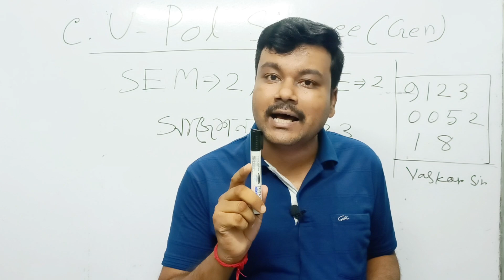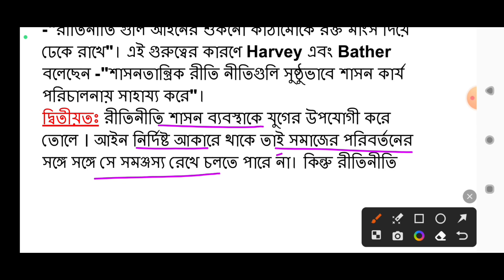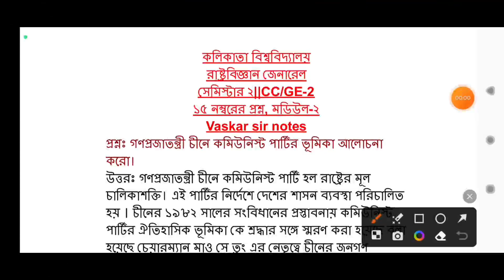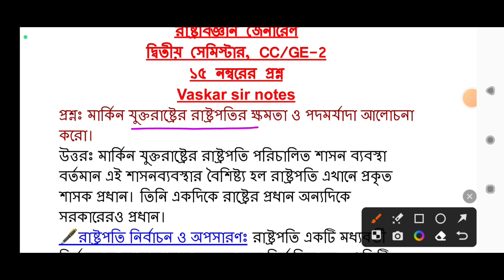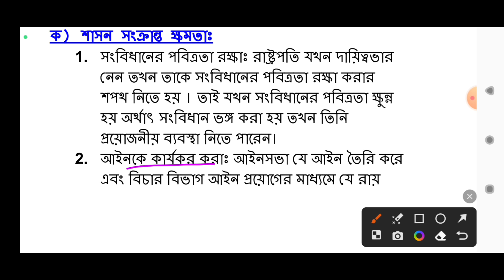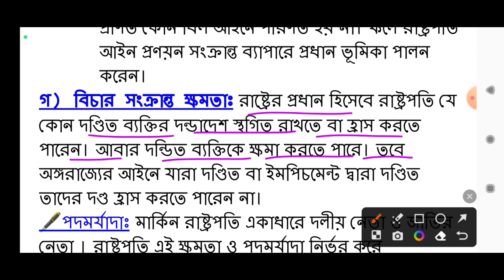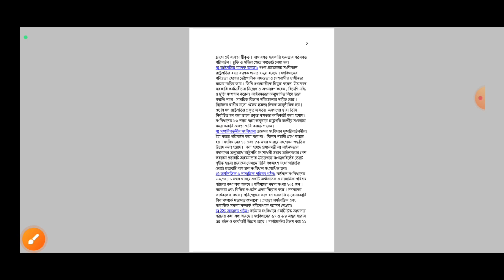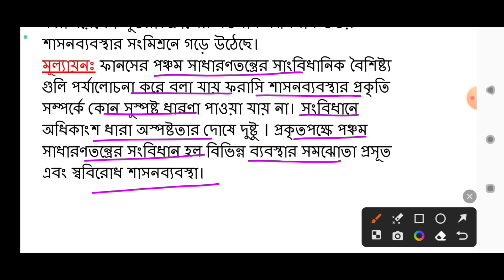CU political science General semester 2 suggestions 2023 | 2nd semester political science General 😱😱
CU political science General semester 2 suggestions 2023
2nd semester political science General
2019 political science general question paper
political science
political science suggestion 2023
suggestion 2023